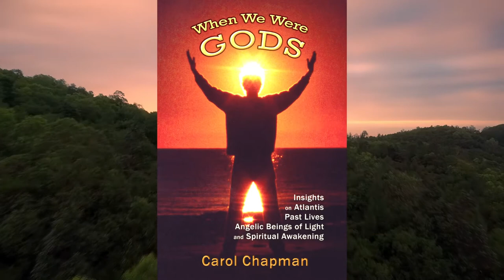How to APPRECIATE NATURE Even MORE | Message from Pan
How to Appreciate Nature Even More. Message from Pan, Lord of the Wild. He said that nature needed our help. You'll be surprised to discover what Pan recommends. Also, see more in How to Grow Summer Squash in Containers.

Get the complete, "Message from Pan," in Carol Chapman's book, When We Were Gods

TIME STAMPS
00:00 How to Appreciate Nature Even More | A Message from Pan
00:16 Visit from Pan
00:43 What Pan Wants the Most from Us
01:06 It's Not That Easy to Make Things Grow
01:20 I Had a Number of Failures When Growing my Little Balcony Garden
01:37 Growing Something Helped Me to Appreciate All that Nature Does for Us

ATTRIBUTIONS
EXCEPT FOR (From Beginning to End):
Islands – 2119, Video by Bellergy RC from Pixabay
IMAGE OF PAN LORD OF THE WILD: "Sweet, piercing sweet was the music of Pan's pipe." by Walter Crane [Public Domain] from Wikipedia Commons
Rabbit – 74844, Video by FinjaM from Pixabay
Trees – 20255, Video by Alexey Zakakurin from Pixabay
Red Kite – 42385, Video by Roy Buri from Pixabay

MUSIC
Music in the Outro is part of VIDDYOZE Dramatic Parallax Slideshow

Carol Chapman is a keynote speaker at weekend spiritual retreats, her seminars are not only informative and transformational but also fun and entertaining. Carol's speaking style is fun and informative as she educates and entertains audiences in the U.S. and Canada. Her seminars are often include participatory workshops and visual aids.

She specializes in new age subjects including spiritual awakening, dreams, reincarnation, nature spirits, Atlantis, Yucatan, and ancient mysteries.

In addition, Carol has been featured on Coast- to-Coast AM hosted by George Noory and Art Bell as well as CBS radio's Kimmie and Steve and The Maria Shaw Show. Her articles have been published in several spiritual magazines such as Venture Inward, Alternative Perceptions, Dream Network, The Open Road and FATE Magazine.Carol Chapman is the author of The Golden Ones and its revised version, When We Were Gods. She's also the author of Arrival of the Gods in Egypt and Have Your Heart's Desire. She first met her husband in a dream. Formerly the media photojournalist at a NASA center, she presently provides online guidance on such topics as dream interpretation, the Golden Ones Atlantis, and past life memories

Carol has been featured on Coast-to-Coast AM hosted by George Noory and Art Bell as well as on CBS radio's Kimmie and Steve and The Maria Shaw Show. In addition, she has spoken to groups in the U.S. and Canada. Her articles have been published in magazines such as Venture Inward, Alternative Perceptions, Dream Network, the Open Road and FATE Magazine.